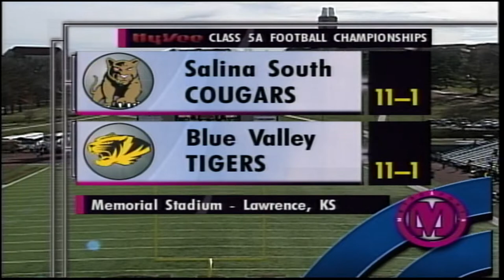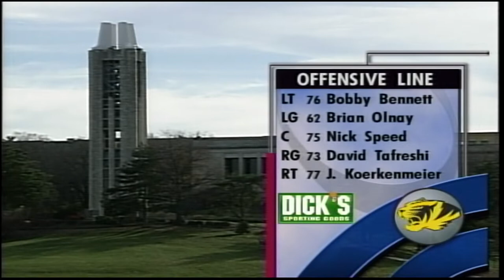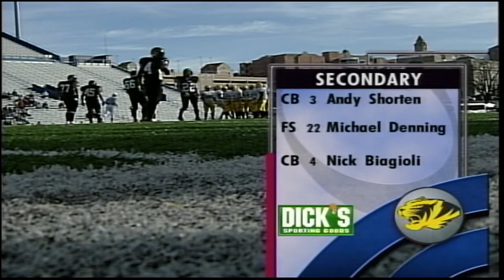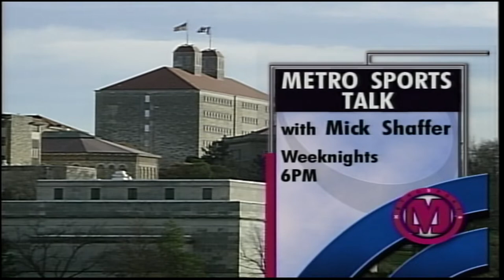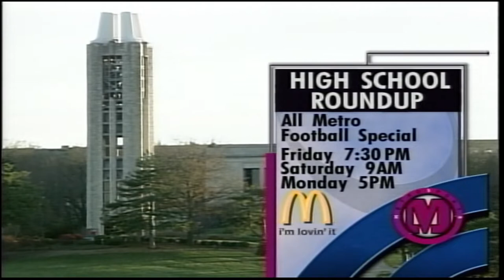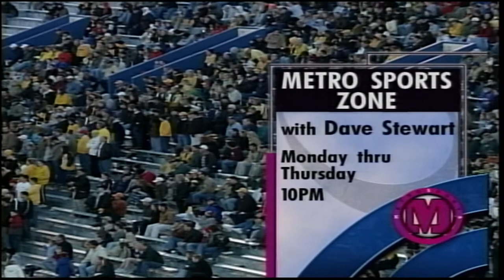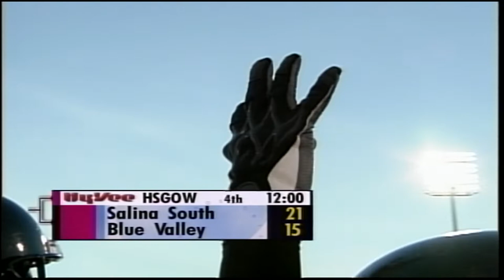2003 Kansas Class 5A State Championship (full game film): Blue Valley vs. Salina South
Full game coverage of Blue Valley's thrilling 2003 state championship victory against Salina South.

I have no proprietary or commercial interest in this video. Spectrum Sports as successor to KC Metro Sports owns the game footage.

Blue Valley Rallies Past Cougars
Chris Wristen, Lawrence Journal-World

For most of three quarters of the Class 5A title game there was little reason to believe Blue Valley had any business hanging with Salina South, let alone beating it.

The Cougars did whatever they pleased for 29 minutes. Then, like it has all season, Blue Valley awoke from its slumber and found a way to win.

The Tigers scored 16 unanswered points Saturday, including the go-ahead score on a one-yard plunge by quarterback Geno Waters, and won the state championship with a 22-21 victory over Salina South at Memorial Stadium.

“For a lot of the game they had their way with us,” Blue Valley coach Steve Rampy said, “but we just didn’t quit. Our guys just kept battling and hanging in there and making plays down the stretch.

“When we got it back with four minutes left, I really believed we were going to win. I thought we’d find some way to get it in the end zone. That’s the kind of team it has been all year.”

Blue Valley shook aside plenty of sketchy first-half performances, but none created a deficit quite like the 21-6 hole it was in with 7:02 left in the third quarter.

The Tigers scored first when Waters found Brian Oliver on a slant pattern for a seven-yard score midway through the second quarter. The failed two-point conversion caused things to spiral out of control.

A turnover on downs, fumble and interception led to three Salina South scores. Jeff Adam put the Cougars on top, 7-6, with a 37-yard run. He recovered Quinn Cunningham’s fumble in the end zone 2:03 later, giving South a 14-6 lead at halftime. Jason Dolan’s 69-yard run pushed the lead to 21-6 five minutes into the third quarter.

The Cougars bumbled the lead away almost as quickly as they’d built it, however. Seven fumbles — five in the second half — either stalled or halted drives. Blue Valley capitalized on everything.

“You can’t make the mistakes that we made and expect to win a championship football game. You just can’t,” South coach Ken Stonebraker said. “We made ’em, and we have to live with that.”

Chase Holtom slipped outside on a draw and busted it 45 yards for a touchdown. The two-point conversion failed, but the Tigers had momentum. South punted on its ensuing possession, and Blue Valley marched 60 yards to the seven. Waters nailed a 24-yard field goal to trim South’s lead to 21-15.

Cunningham broke an 83-yard touchdown run with seven minutes left that should have sealed the win for South, but it was called back for clipping. The Cougars punted instead. Michael Denning’s 59-yard run set up Waters’ game-winning dive.

“That probably would’ve stabbed us in the heart if they’d scored on that,” Holtom said, “but you’ve got to play fair to reward yourselves, so we’ll take it. This one feels great.”